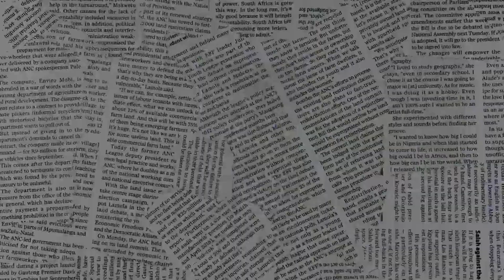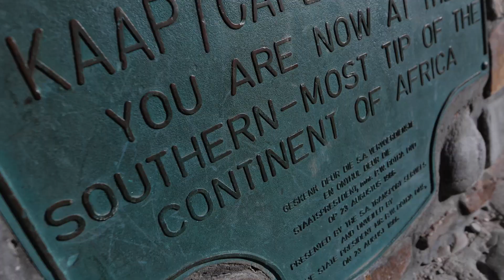HOW I ENDED UP HERE and where have i been?